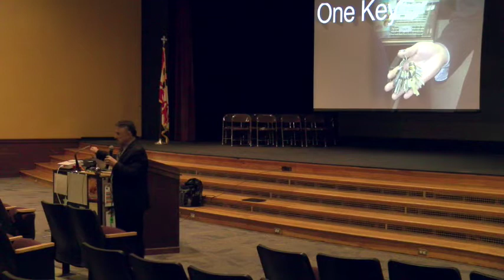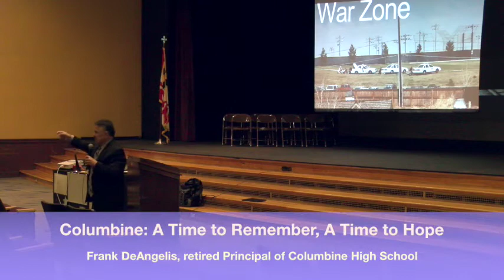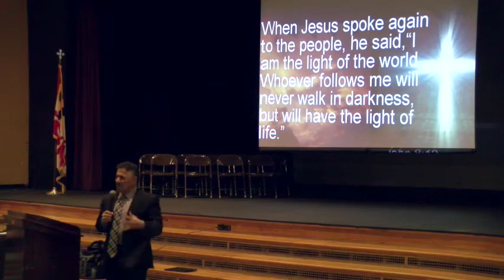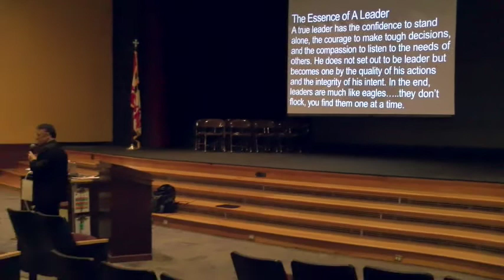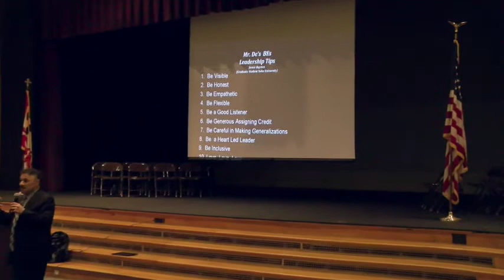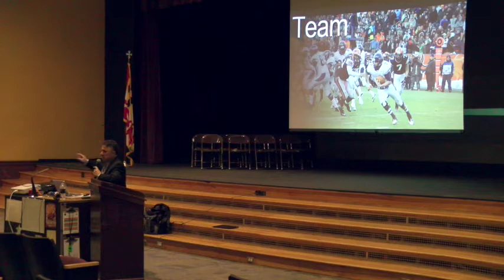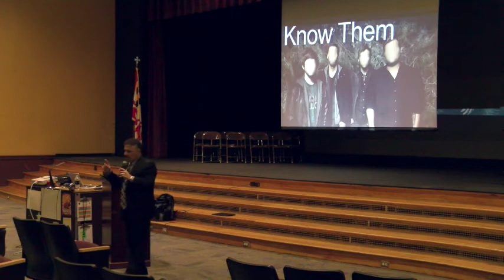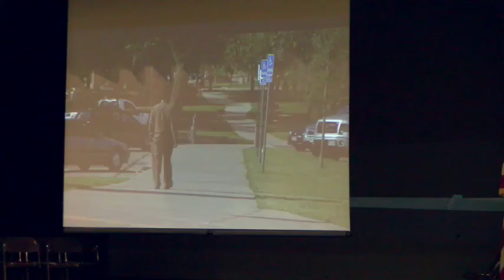Columbine A Time to Remember, A Time to Hope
Former Columbine High School Principal Frank DeAngelis speaks about the tragedy and how it affected the community.